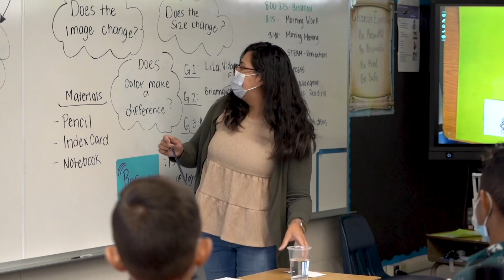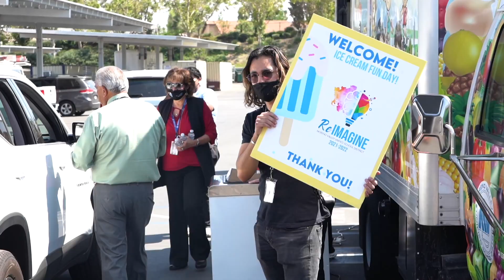2021-2022 State of the District - Good Job